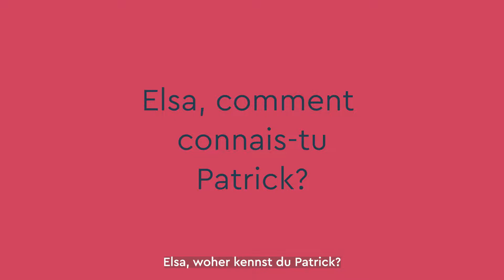45 secondes avec... Patrick Demenga et Elsa Dorbath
Symétries

29 janvier, 19h30, Bern, Eglise Française, Salle Nicolas Manuel
30 janvier, 17h, Lausanne, Eglise Saint-Laurent

Programme

Aline Müller
Stealing Reflected Full Moons (Création)

Szimon Zielinsky
AN-1 (créations)

Heinrich Biber
La battalia

Giovanni Sollima
Violoncelles, vibrez !

Antonio Vivaldi
Concerto pour deux violoncelles

Patrick Demenga, Elsa Dorbath, violoncelles